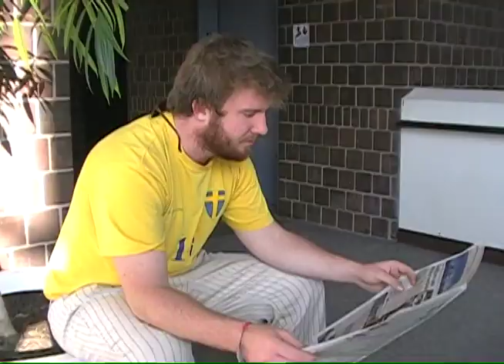The Ramblers of Oz! -- Video 3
The Midnight Ramblers' fall show, 11/15/09.

CAST AND CREDITS:

Dorothy. Mark "Lipstick Lesbian" Sobel
Toto. Noah "Bestiality" Berg
Miss Gulch. Matt "Foreskin" Myers
Glinda. Matt "I'm a hotter girl than most girls" Myers
Scarecrow. Andrew "Challenged" Polec
Tin Man. Jared "Declining" Suresky
Cowardly Lion. Neal "Monkey" Burns
Wicked Witch. Matt "Faith" Myers
Minion #1. Chris "Flymonkey" Aguilar
Minion #2. Paul "Flyermonkey" Alperin
Wizard of Oz. Michael "Taps" Bux
The Real Wiz. Nick "Oscar" Hamlin
Tornado. Roger "Wind" Hillson
Bear. as himself

Written by: Andrew Polec
Directed by: Andrew Polec
Produced by: Noah Berg
Director of Photography: Roger Hillson
Soundtrack by: Noah Berg